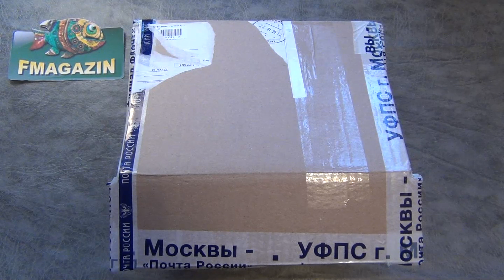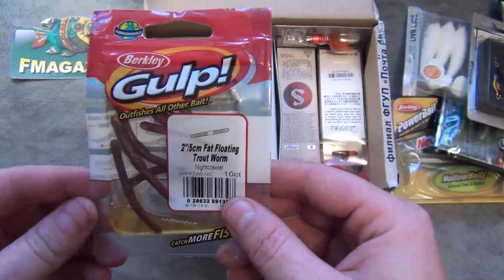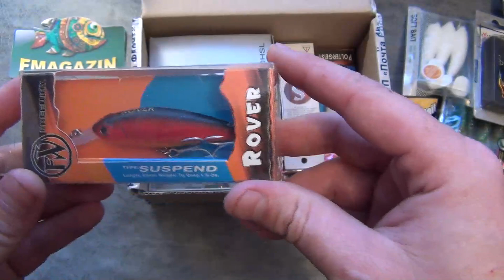Распаковка мультипликаторной катушки Daiwa Lexa и бюджетных приманок по заказу Fmagazin